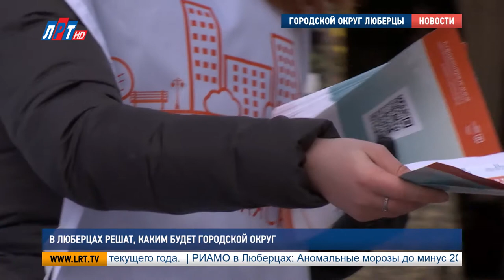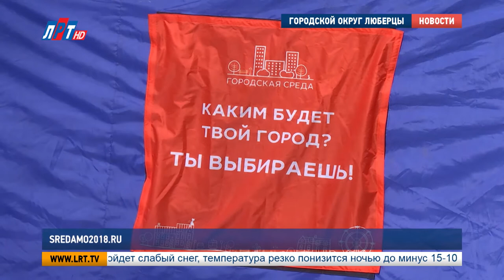В Люберцах решат, каким будет городской округ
Как должен выглядеть городской округ Люберцы? Дать ответ на этот вопрос жителям муниципалитета предстоит 18 марта. А все, потому что именно они теперь должны решить, какие территории нужно благоустроить в рамках приоритетного проекта «Комфортная городская среда». Накануне об этом проинформировали и люберчан в ходе волонтерской акции.

Выбрать какие именно территории нужно благоустроить, предстоит жителям сотен городов России. Прямое участие населения стало обязательным условием реализации проекта. Так, в Люберцах на голосование вынесли 4 объекта. Это Центральный парк, проспект Победы, сквер на 3-м Почтовом отделении и пешеходная зона в центре города.

Мария Калугина, волонтер:
"В рамках проекта «Комфортная городская среда», жители 72 регионов могут проголосовать за благоустройство территорий. В городском округе Люберцы представлены 4 такие территории, но можно будет выбрать только две. Я считаю, что это отличная возможность самим решать и благоустраивать свой город.."

Жителям Подмосковья выбрать объекты благоустройства предстоит 18 марта, в день выборов президента России. Результаты голосования опубликуют на сайте sredamo2018.ru. Объекты, которые одержат победу в опросе, начнут благоустраивать уже в этом году.

Анна Троян, Мария Антонова, Дмитрий Родзянко